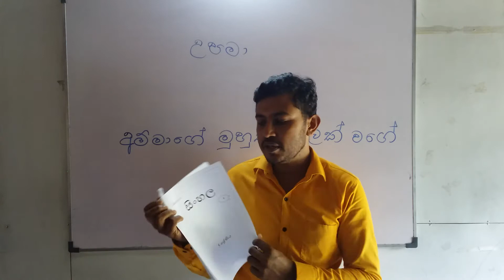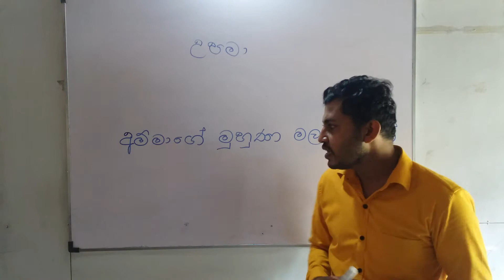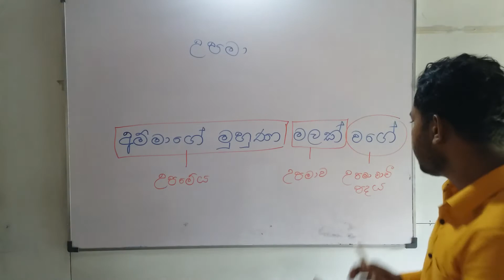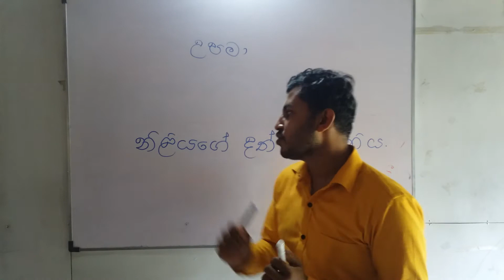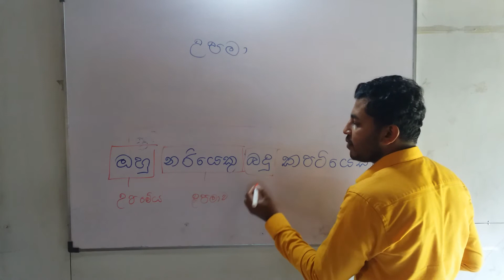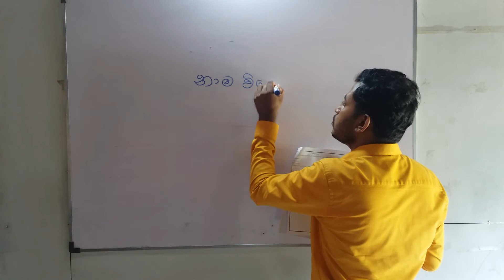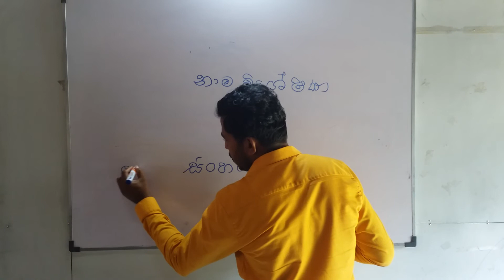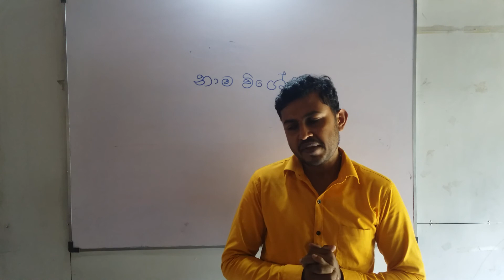5 ශ්‍රේණිය සිංහල උපමා හා නාම විශේෂණ